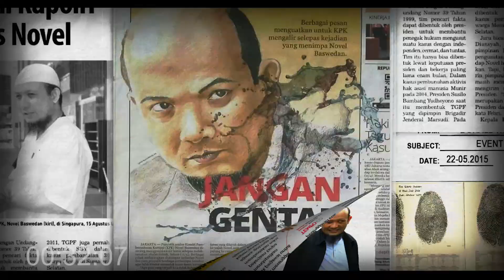INILAH BAHAYA DARI CONFLICT OF INTEREST